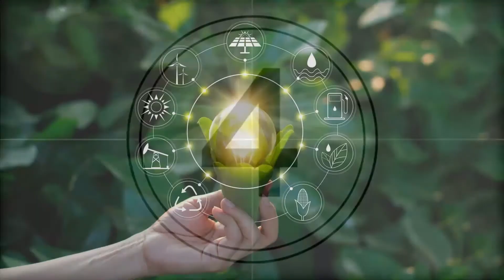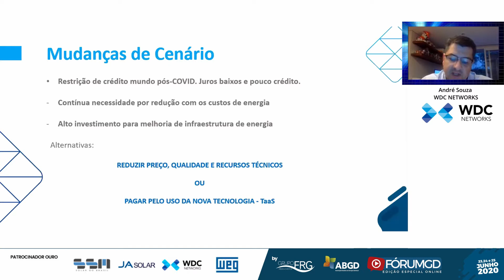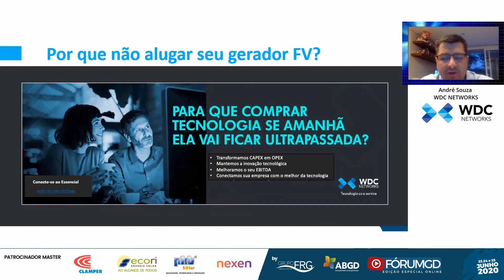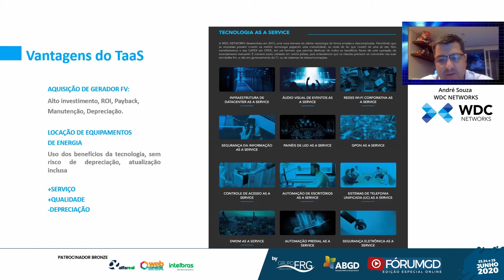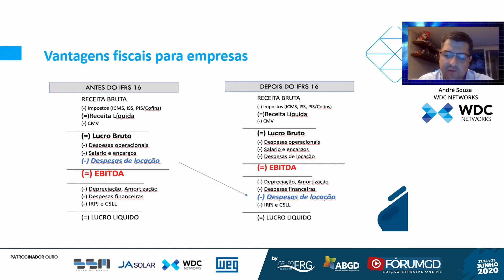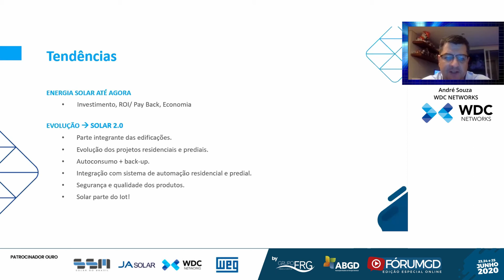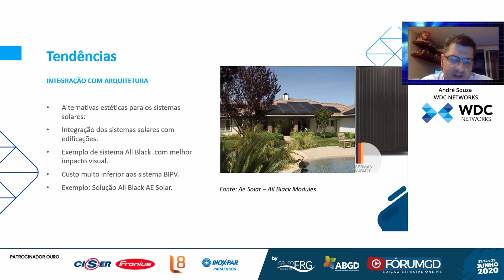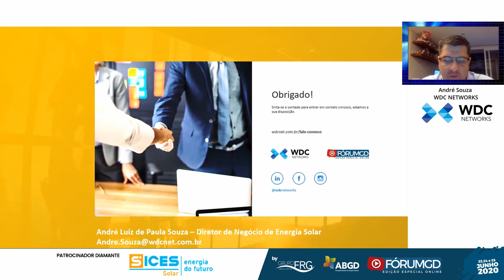Palestra André Souza GD Online MODELOS DE NEGÓCIOS E TENDÊNCIAS PARA A CADEIA PRODUTIVA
Principal empresa gerenciadora de Plataformas de mídias e eventos para o setor de Energias Renováveis no Brasil!
- Feiras
- Congressos
- Prêmios de Incentivo ao setor
- Fóruns
- Portais
- Revistas